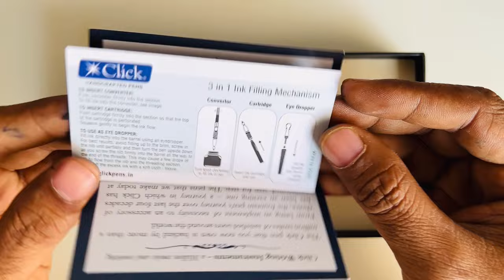Click Falcon Fountain Pen Review in Hindi🔥🔥|Beautiful Indian Fountain Pen by Click💥💥|फाउंटेन पेन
Click is a reputed fountain pen brand from the house of Unique Pen Industries, Indore, MP (India). Established in 1978, for over three decades their products have been continuously setting higher standard in quality, style, range and durability. They are one of the leading manufacturers for fountain pens in India in different filling mechanism i.e. eye dropper, piston and cartridge, in materials like CAB, Acrylic, Ebonite and ABS.

FOUNTAIN PEN REVIEWS
AAPKI UNBOXING